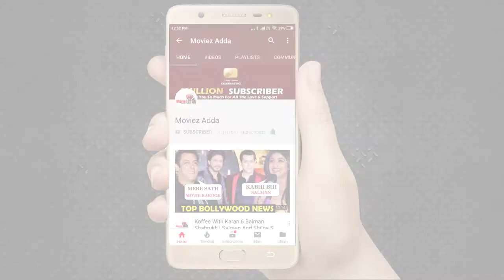Sooryavanshi: Katrina Kaif दिखी Akshay और Rohit के साथ हाथों में हाथ डाले बीच पर घूमती हुई